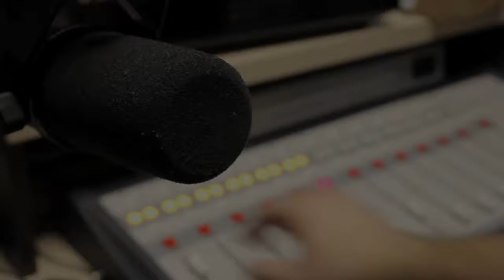NFC Preview | Running Up The Score (8/30/19)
Jerry and Kevin return to the Studio to talk this upcoming NFL Season!

Here is the NFC Preview
Predictions for all NFC Divisions

-We are live every Saturday Morning on SportsCastr, Zenolive, Periscope, Smashcast, Youtube Live, Mixer and Twitch
-Call in to the Show at (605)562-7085 Press 5 to be heard Live!!